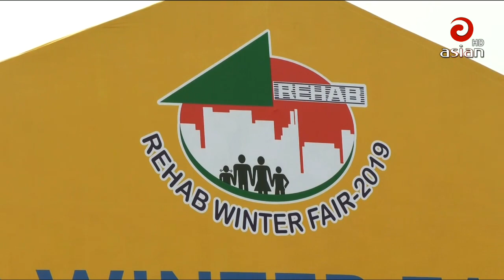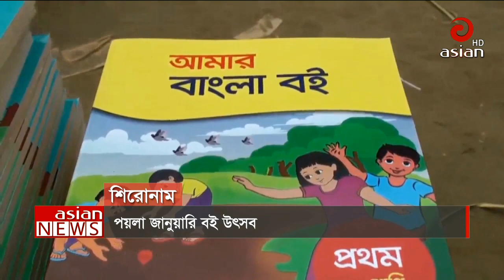এশিয়ান টিভির দুপুর ১২:০০ টার সংবাদ | Asian TV News 30 | 29 Dec 2019 | Last Asian TV Bangla News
এশিয়ান টিভির দুপুর ১২:০০ টার সংবাদ | Asian TV News 30 | 29 Dec 2019 | Last Asian TV